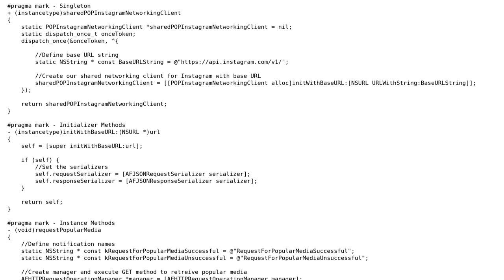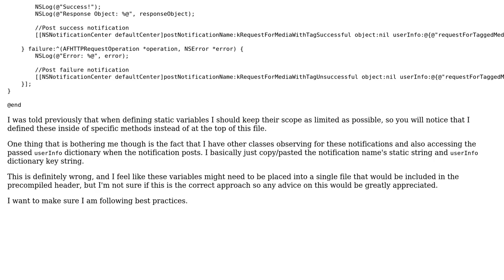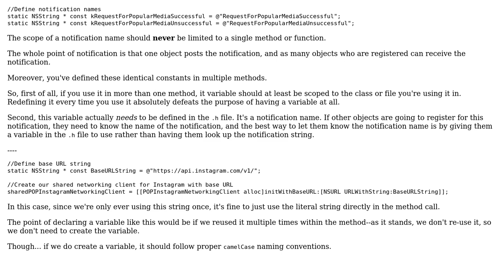Code Review: Model class for networking that uses notifications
With thanks & praise to God, and with thanks to the many people who have made this project possible! You are responsible for your own actions.